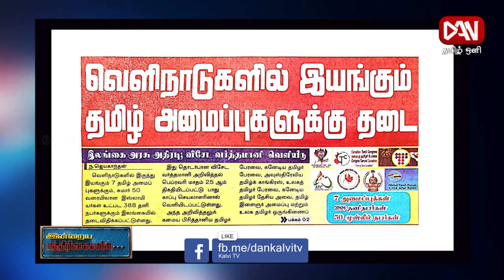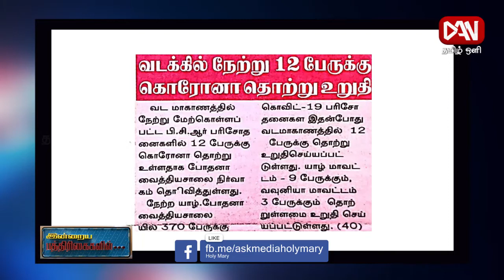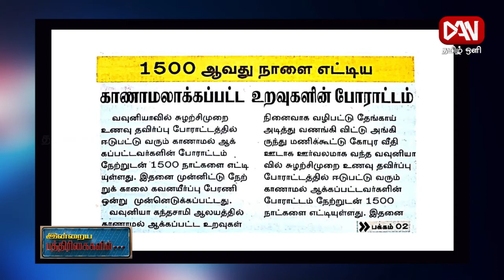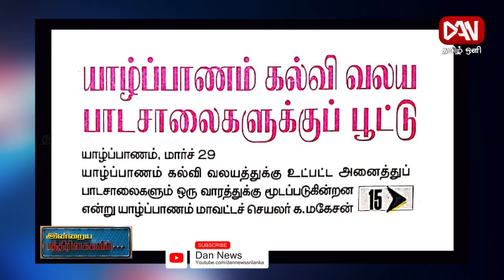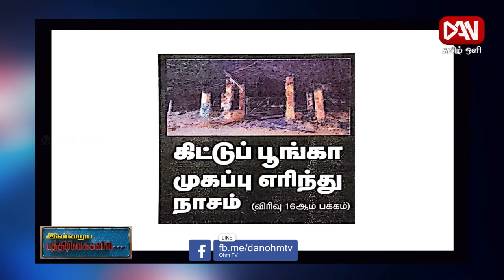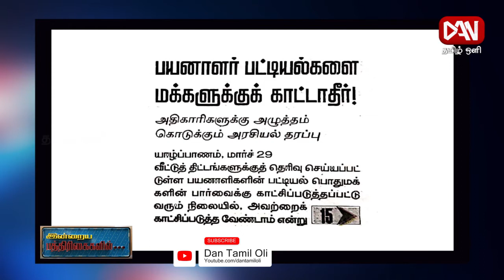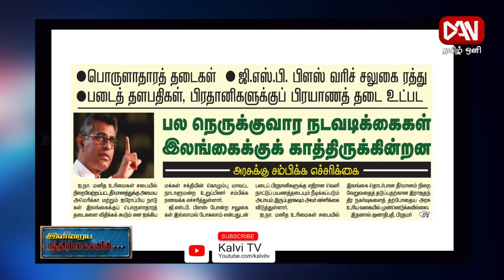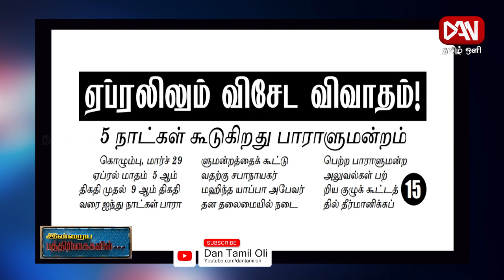பத்திரிகைகள் ஓர் பார்வை | Paper News | 29.03.2021